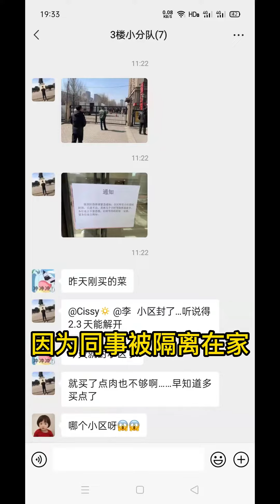【盛京小故事】萬萬沒想到啊！來的時候好好的，回不去了！！【抖音tik tok】哆咪 第二集！